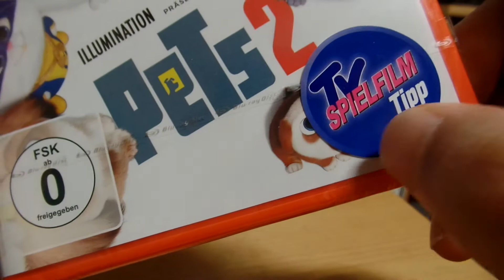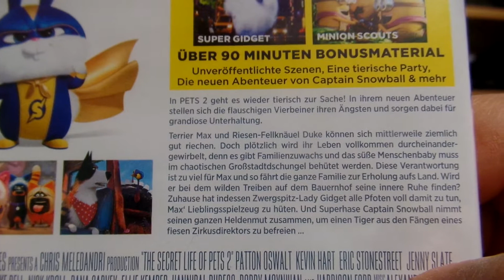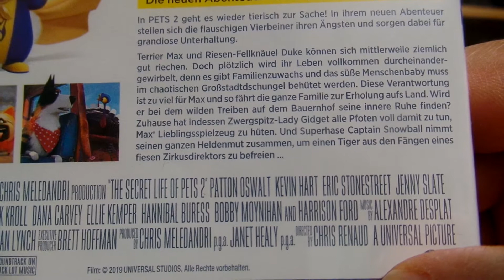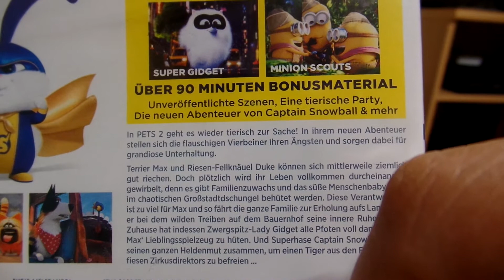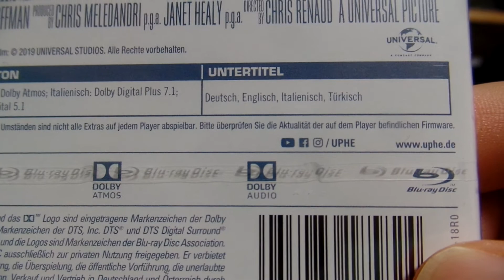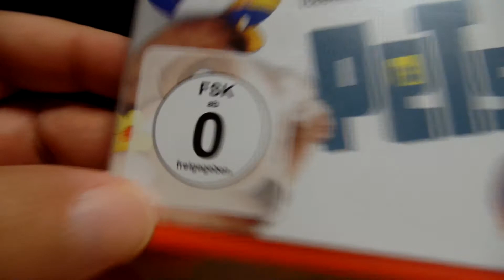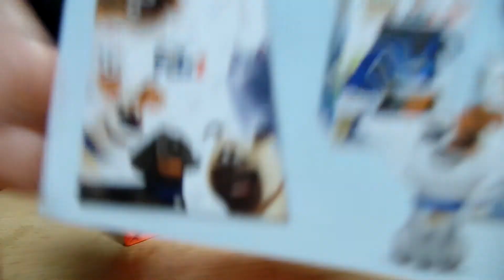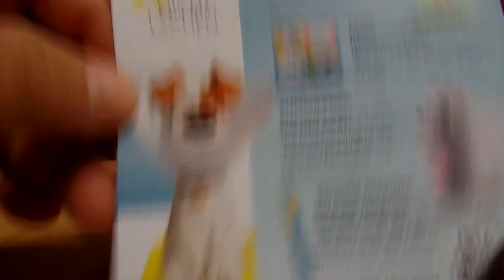Blu Ray - Pets 2 Unboxing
Unboxing ein tierisches Vergnügen "Pets 2" :)